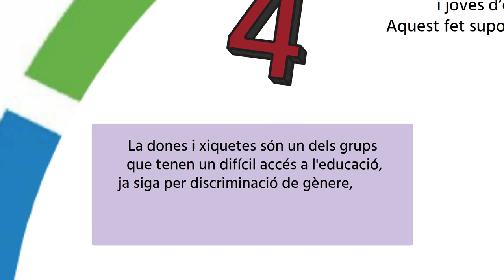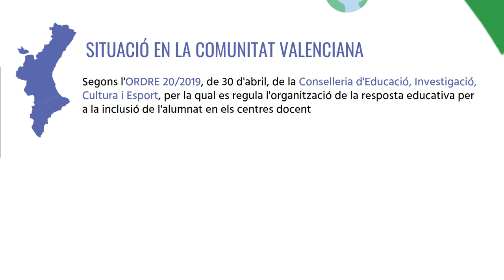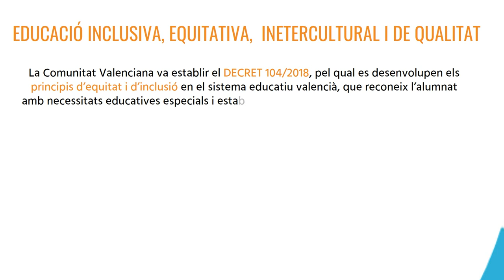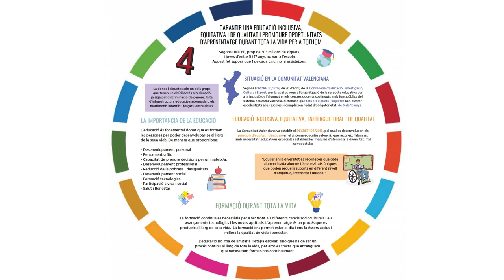ODS 4: Garantir una educació inclusiva, equitativa i de qualitat... RS-COMPROMESA